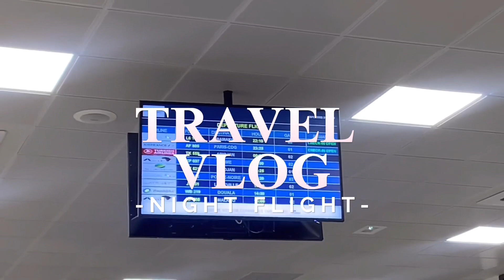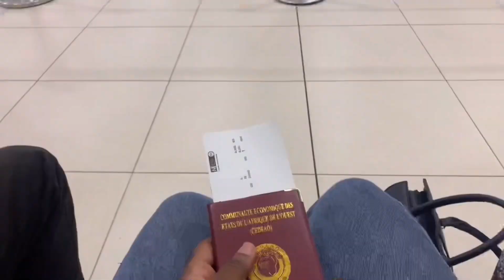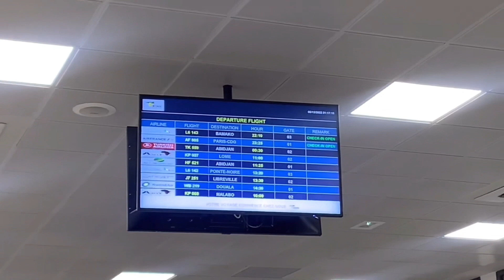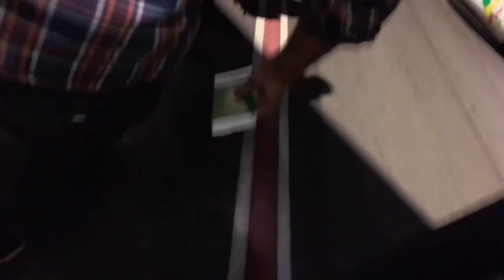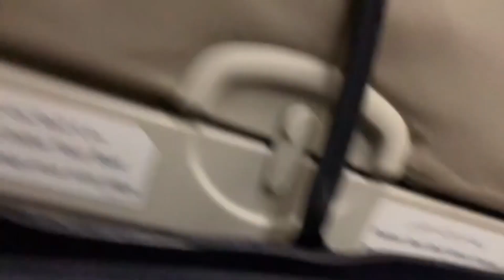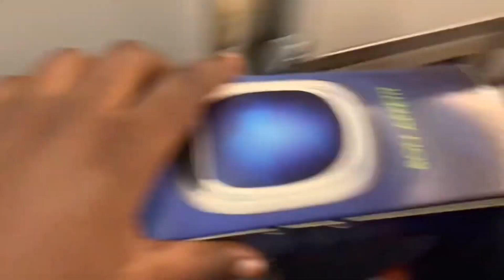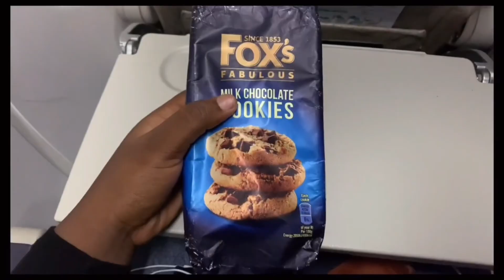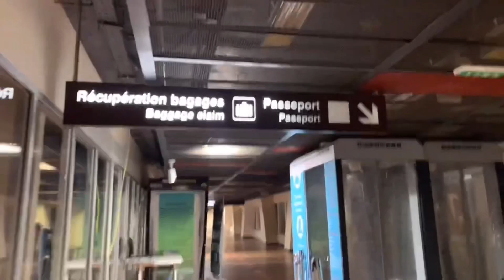Benin Republic International Airport|Aéroport international de la République du Bénin🇧🇯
Hey guys, travel with me  from Benin Republic🇧🇯  to Bamako,Mali🇲🇱 on Mauritania Airlines🛩